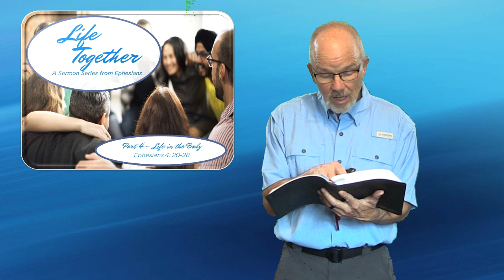Life Together 4 - Life in the Body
What is Church? It's the family of God adopted as his children through Jesus Christ. OK? So, no what? How do we get along. How does this work? The Apostle Paul has alot to say about that. That's what we will explore in Pastor Tom's message this week. Come and See.